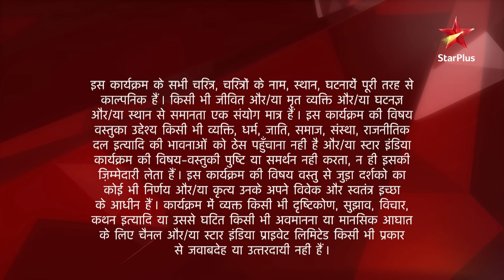Ye Hai Mohabbatein | S1 | Ep.443 | Santosh ne sanjhaya Simmi ko!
Episode 443